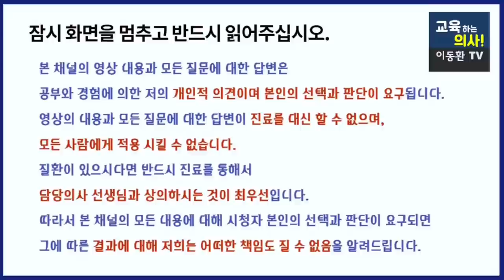[숙면 방법] 밤에 숙면을 하지 못하고 자다깨다 하는 사람들은 이런병에 더 잘걸립니다.